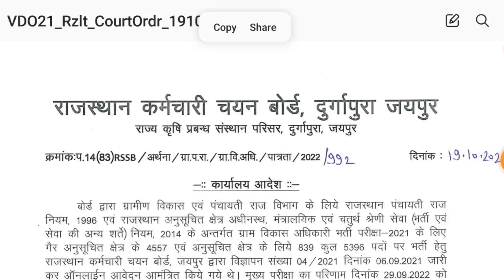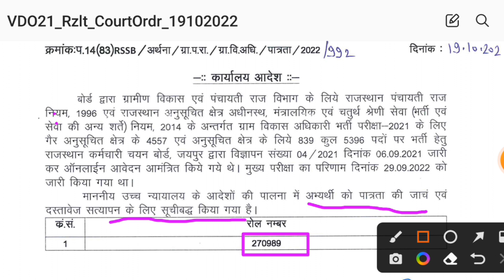rsmssb vdo document verification today update| राजस्थान कर्मचारी चयन बोर्ड से vdo भर्ती को लेकर खबर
rsmssb vdo document verification latest update today | राजस्थान कर्मचारी चयन बोर्ड से बड़ी खबर

@Education Jobs News

rsmssb vdo mains expected cut off 2022

rsmssb vdo mains cut off
rsmssb vdo document verification kab hoga ,vdo dv date

rsmssb vdo mains result 2022
rsmssb vdo mains exam 2022 cut off

rsmssb vdo 2022 cut off
rsmssb gram sevak result
rsmssb gram sevak cut off 2022